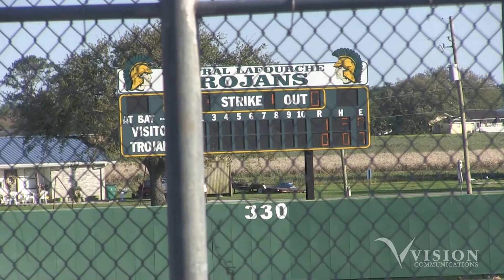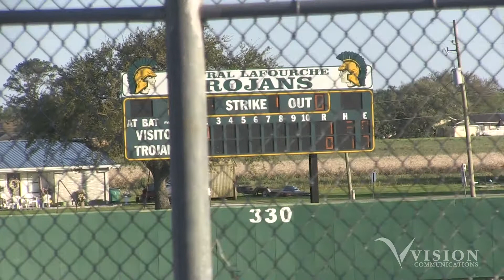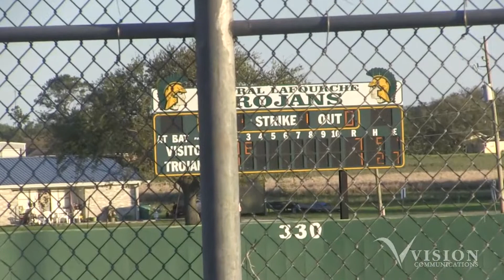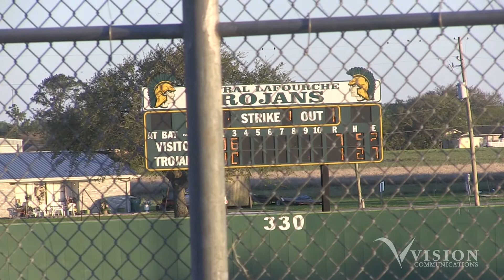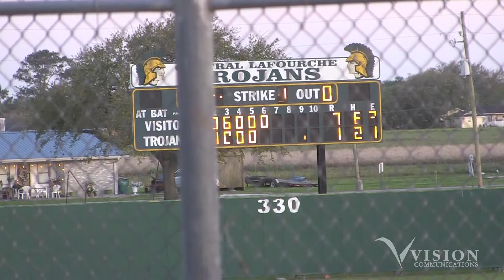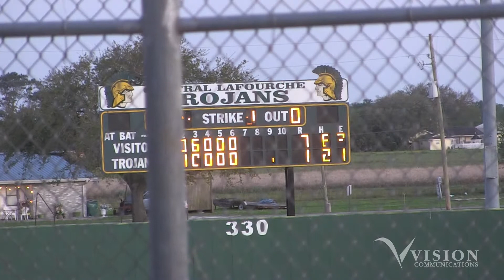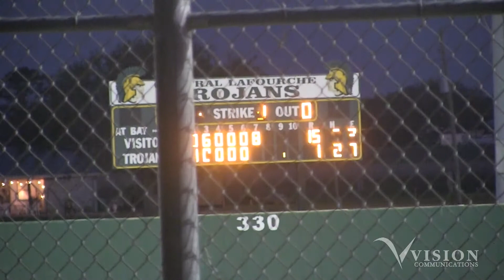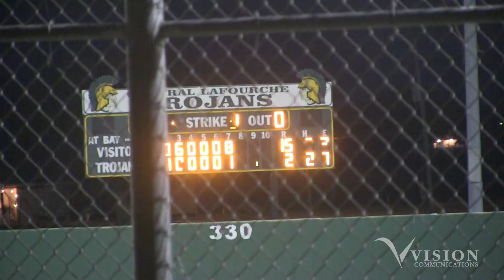H.L. Bourgeois vs Central Lafourche Baseball (04-02-21)